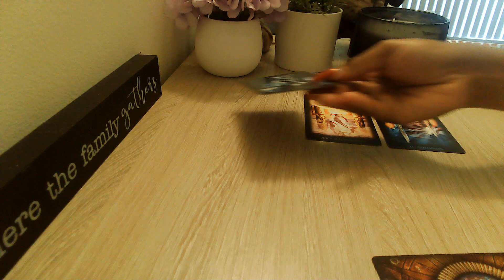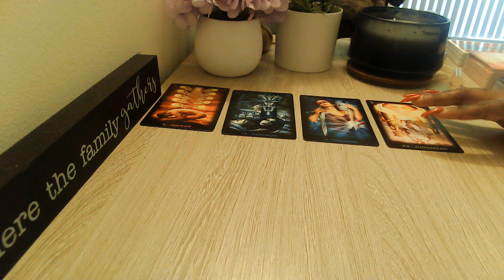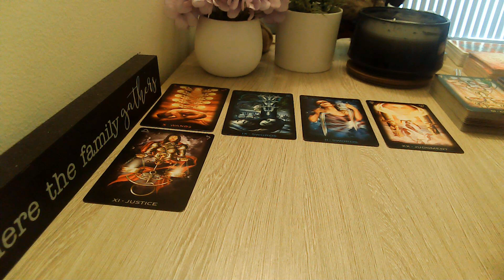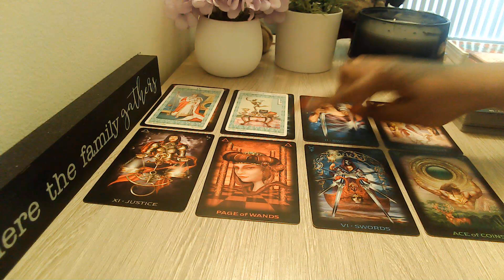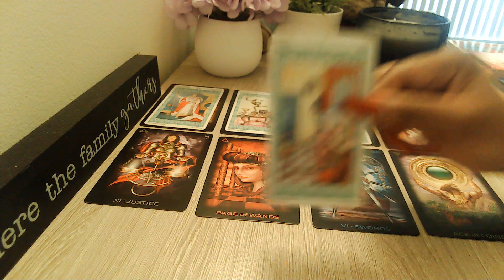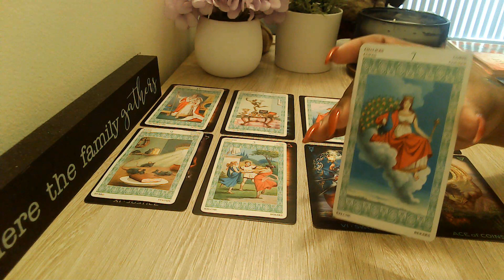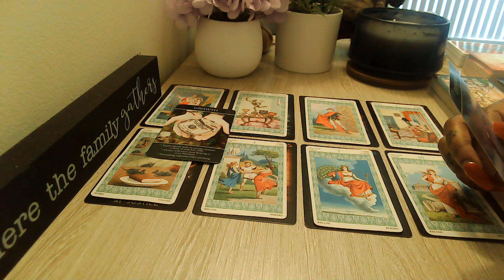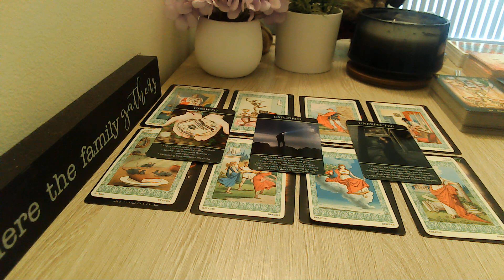Gemini July 2021 AMAZING! Your Week Ahead Love And Finance Reading! ☀️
Welcome, Everyone!! 👋

🔽***UPDATE 🔽
Extended readings are now called Episodes: